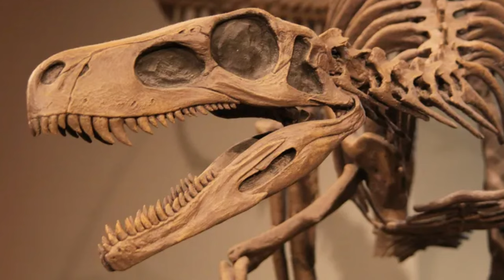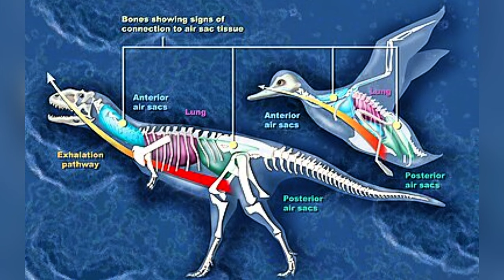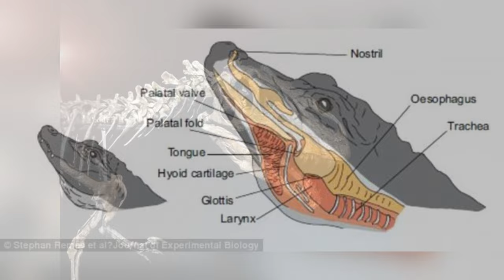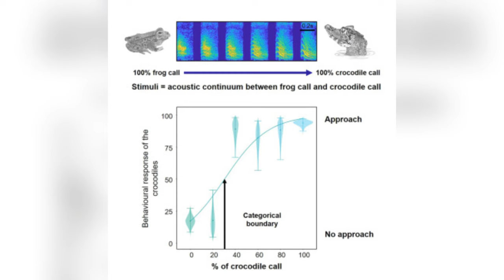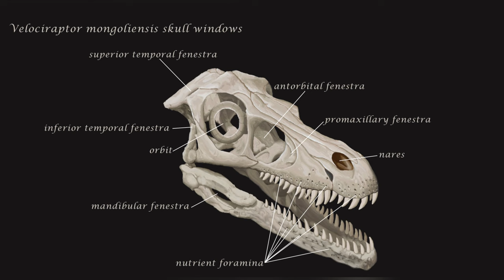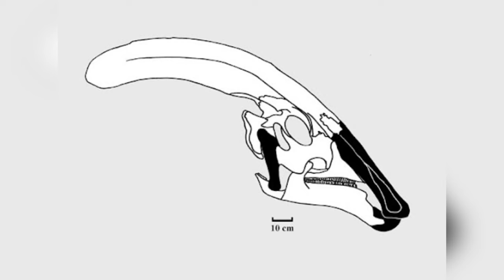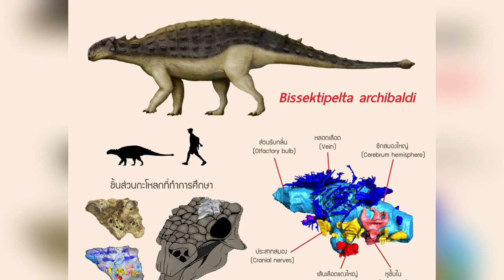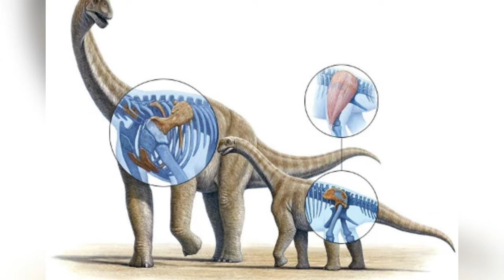These Are the DARK Scary Sounds Dinosaurs Made!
Ever wondered what the mighty dinosaurs sounded like? 🤔🦖 Dive into the fascinating world of prehistoric sounds and discover the voices of creatures from millions of years ago! This video uncovers the latest research and theories about how dinosaurs communicated, debunking popular myths and revealing surprising truths.

From the fearsome roars of the Tyrannosaurus Rex to the possible subtle calls of the Velociraptor, we explore a range of dinosaur vocalizations and what they might have meant in their vast, ancient ecosystems. 🌿🌍 Learn about the role of vocalizations in dinosaurs' lives, from mating calls to territorial warnings and even social interactions within packs.

Using modern-day birds and reptiles as models, scientists have pieced together potential sounds that could have filled the prehistoric air. Discover how the anatomy of birds gives us clues into the chirps and calls of smaller theropods and how the deep, resonating rumbles of crocodiles help us imagine the sounds of gigantic sauropods. 🐦🐊

Plus, we'll delve into the exciting technology and fossil analysis that allow paleontologists to simulate dinosaur sounds, bringing us closer than ever to hearing the real voices of these ancient rulers of the Earth. 🔬🎧

👇 How do these revelations change your view of dinosaurs? Could the movies have it all wrong? Share your thoughts and join the discussion below!

Chapters:

00:00 Introduction
00:42 Why’s Sound Even Made?
01:57 Vocal Anatomy of Birds & Crocodiles
05:29 The Real Sound of a T. REX!
07:43 The Real Sound of a Velociraptor!
09:45 The Real Sound of a Parasaurolophus!
11:25 The Real Sound of a Pinacosaurus!
13:51 The Real sound of a Brachiosaurus!
16:30 Conclusion